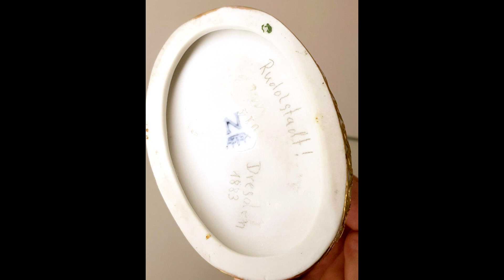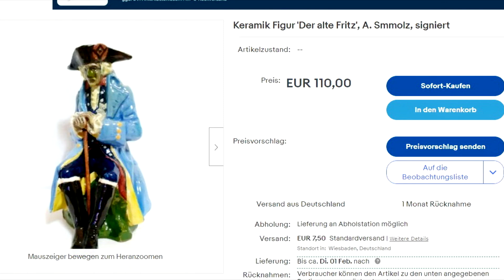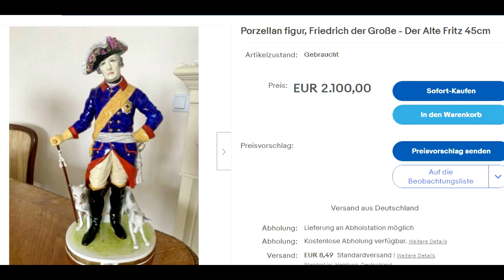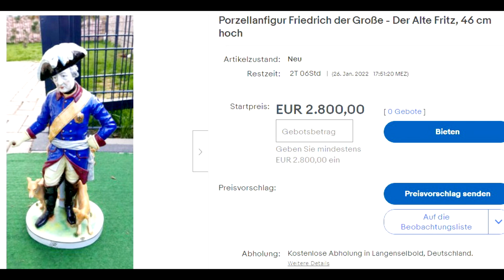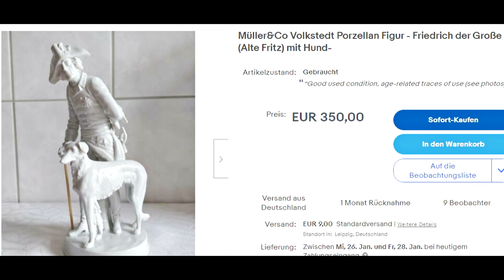Почему я не покупаю эти вещи...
Иногда перед покупкой антикварного или винтажного фарфора ко мне обращаются за консультацией. Но я их, к сожалению, не даю. Просто элементарно на все не хватает времени.
Но я подумала, что было бы иногда интересно делать разбор винтажных и антикварных предметов.
Вы как считаете?

По прежнему красивый фарфор можно приобрести в наших онлайн магазинах:
Здесь можно посмотреть цены и что есть в наличии из этого видео.